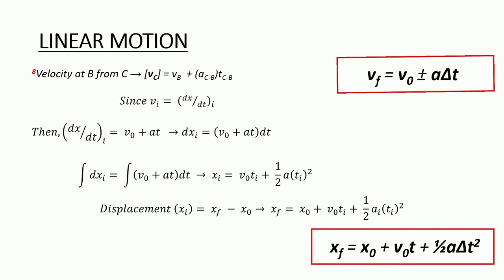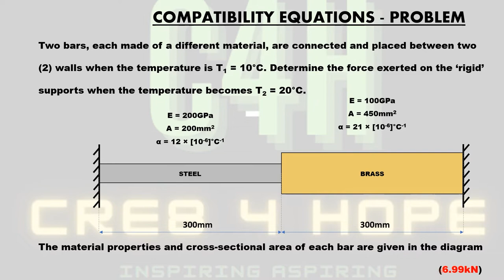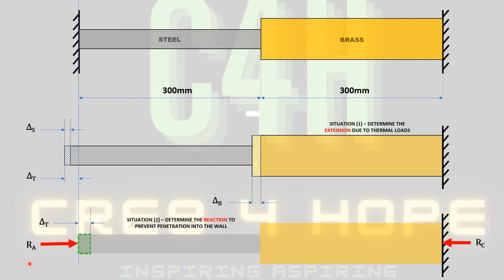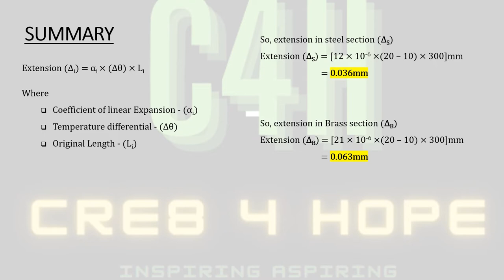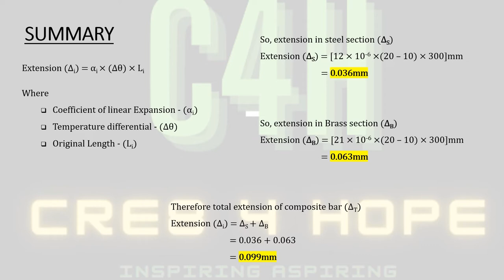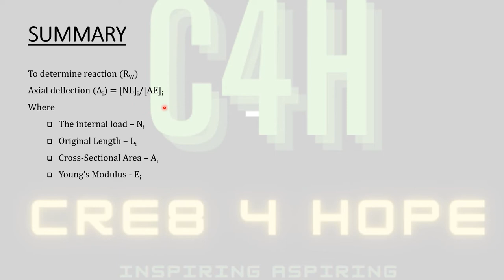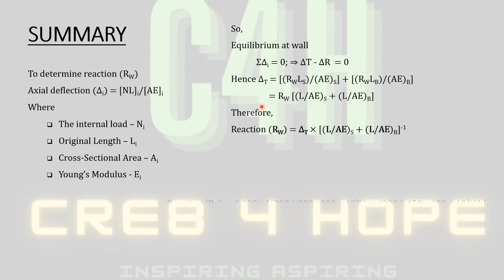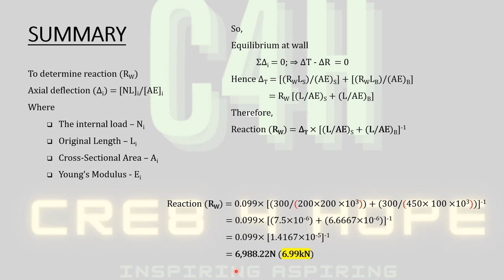Compatibility Equation/Thermal stress (Exercise 5) - Summary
Hello Folks,
A summary of the work along activity on the problem from Hibblier's Mechanics of Materials textbook, where fundamentals from thermal stress (chapter 5) is applied to determine the required reaction force from a wall mount to prevent the penetration of a composite bar due to temperature changes.